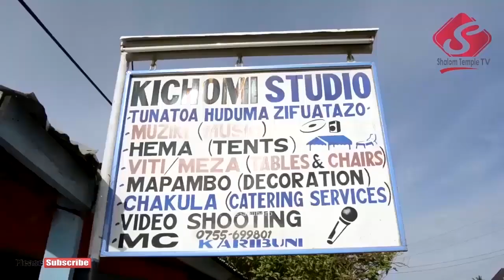KASULU KIGOMA: Day 3: Shuhuda kanisani kipindi 1, Kongamano la maombi - May 10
May 10 2019 ilikuwa ni siku ya tatu huduma ya Pastor Six FPCT Nazareth Kasulu mjini kongamanol la maombi ya kufunga FPCT Nazareth.